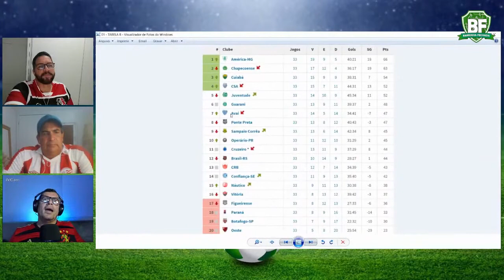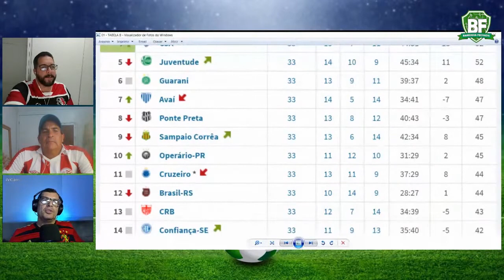PALPITES DA RODADA - 11/01/2021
Live "Muído" da Rodada toda Segunda.
Gols da Rodada e Melhores Momentos dos times de Pernambuco e da nossa Região Nordeste.
Notícias, memes, vídeos e muito mais no nosso instagram - @barrinhafechada